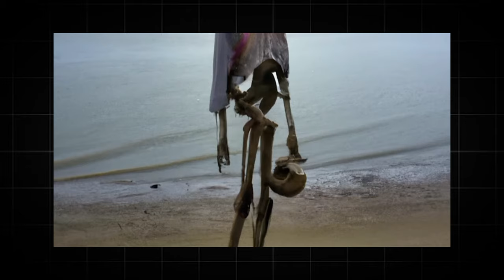What's Hidden on the Forbidden North Sentinel Island?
Why He Didn't Survive North Sentinel Island: A Survival Guide, Why Visiting This Lost Island Will Kill You, An American Tourist Sailed To North Sentinel. It Ended Badly, Dark Secrets of the World’s Most Isolated Island, North Sentinel Island drone view, This Last 'Untouched' Tribe Is Extremely Violent - North Sentinel Island, North Sentinel Island: A Private Paradise, Living On The Forgotten Islands Of Vanuatu, Life on Tristan da Cunha – the World's Most Remote Inhabited Island, North Sentinel Island: A Glimpse Into Prehistory, How to Survive the North Sentinel Island, North Sentinel Island: The Truth Behind the World's Most Isolated Tribe, The Most Isolated Tribe on Earth - North Sentinel Island, TOP 15 Forbidden Places You’re Not Allowed to Visit, North Sentinel Island : Documentary, The deadliest place on earth, Why no one can visit this Dangerous Island ? The Sentinelese tribe in brief